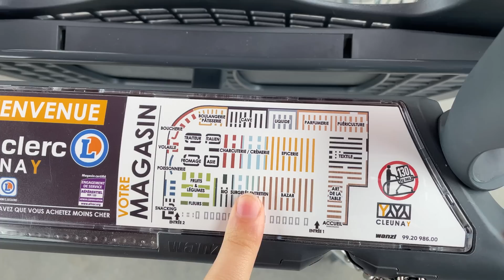ვაკეთებ საყიდლებს ფრანგულ სუპერმარკეტში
Დილა მშვიდობისა ! ეს არის ის, რასაც ვყიდულობ საფრანგეთის სუპერმარკეტში ერთი კვირის განმავლობაში.